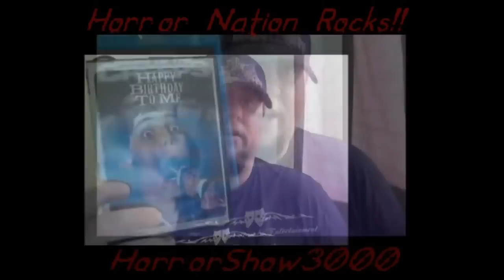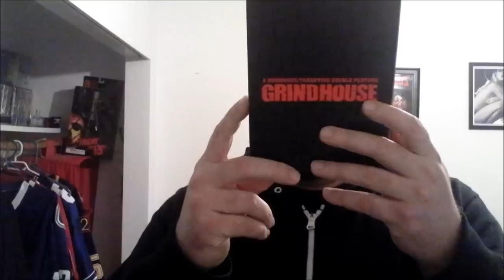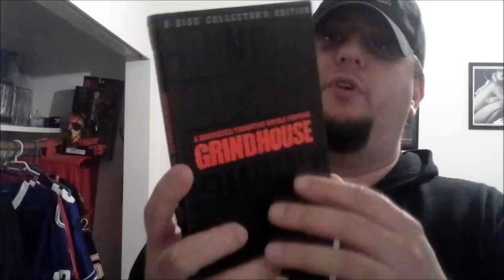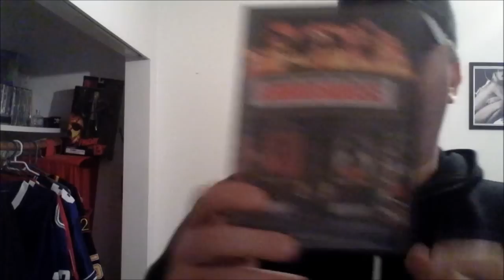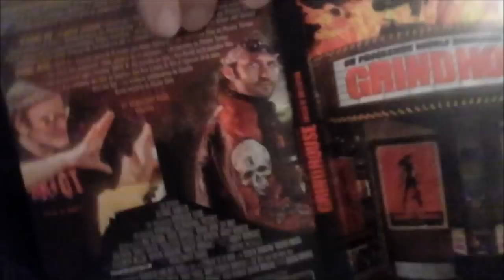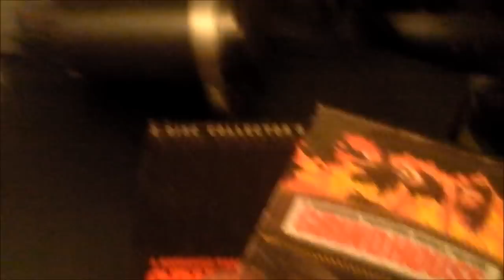It's Better Than Safe...It's Deathproof!(Horrific Edition #4)